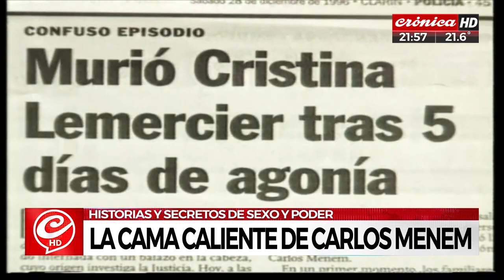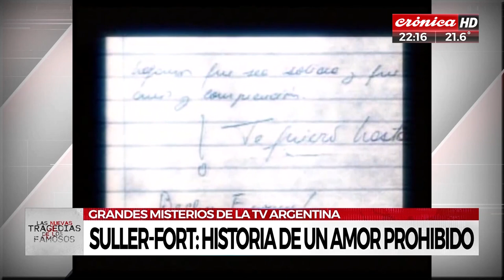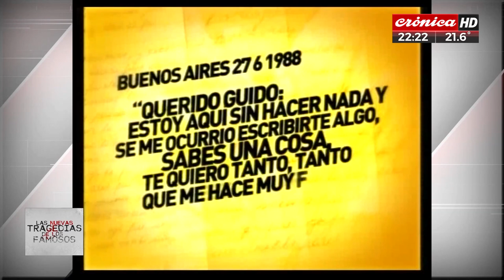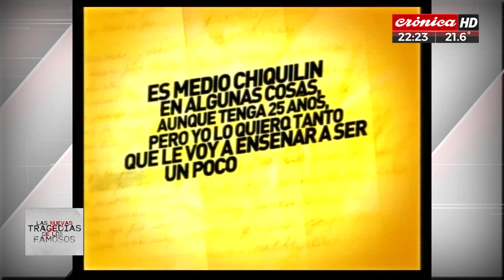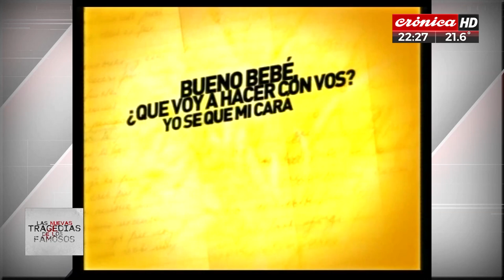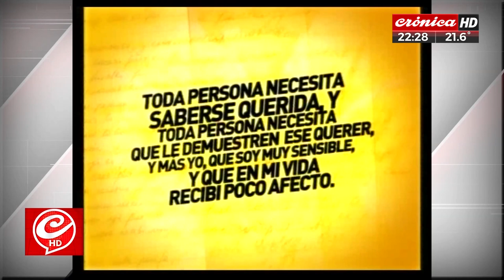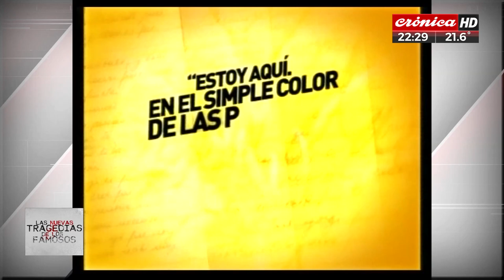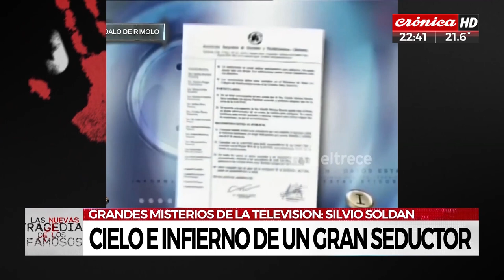HISTORIAS Y SECRETOS DE SEXO Y PODER | LA NUEVA TRAGEDIA DE LOS FAMOSOS | CHICHE GELBLUNG 2023